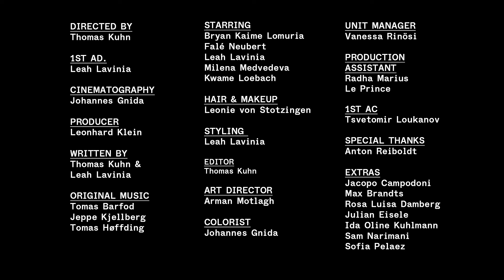WhoMadeWho - You Belong To No One (Official Video)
Download & Stream: WhoMadeWho - Kiss & Forget (Album)

We’re excited to announce that our new album, Kiss & Forget, is out now! The past few years have been incredibly intense for us, filled with live world tours, Hybrid DJ shows across the globe, and the establishment of our own festival and record label, The Moment. These amazing adventures are dreams coming true, and we are deeply humbled and grateful for the unwavering love and support we receive steadily worldwide. It was truly wonderful to return to the studio to contemplate and to create new music, which remains our deepest passion. ‘Kiss and Forget’ is a manifesto of love and unity—a brief auditory glimpse in time, from us to you. Created in Copenhagen with the invaluable support of our friends and family.